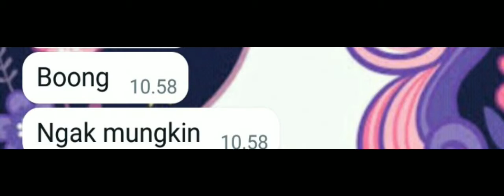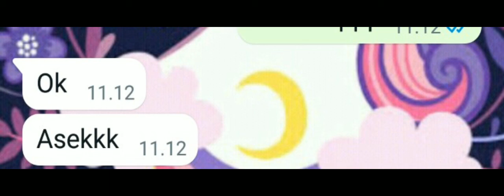Nyanyi lagu Boboiboy bareng sodara:v wkwkwkwk